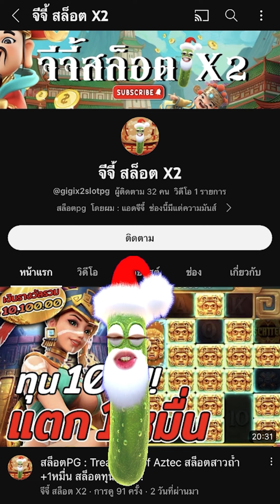สล็อตPG : Lucky Neko | สล็อตแมวทอง | Aเต็มข้อ | สล็อตทุนน้อย !!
Lucky Neko : สล็อตPGแมวทอง สล็อตแตกง่าย สล็อตพีจี สล็อตpgแตกง่าย !!

กันอีกเช่นเคยนะครับผม วันนี้มาปั่น สล็อตแมวทองทุน100 Aเต็มข้อ !!

00:00 intro
00:20 กิจกรรม
01:01 เริ่มเกมสล็อต
08:18 สล็อตpg
16:37 จบเกมสล็อต